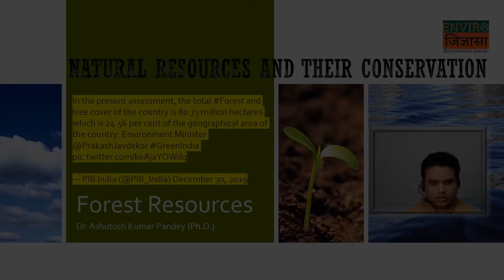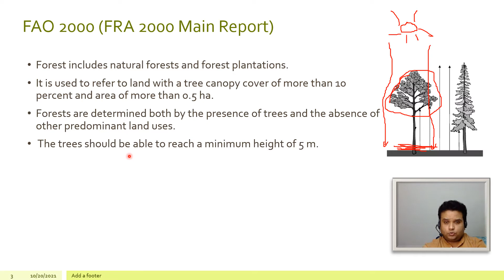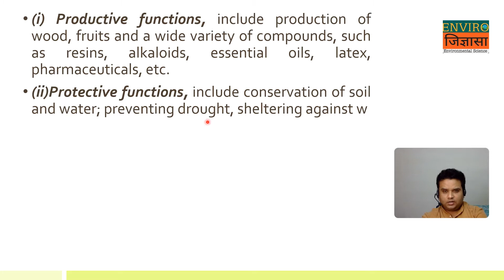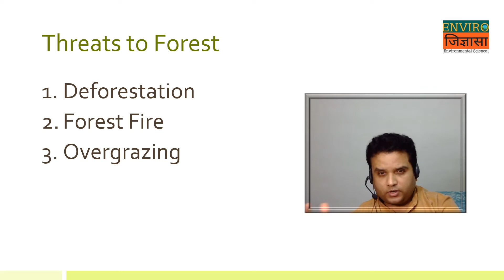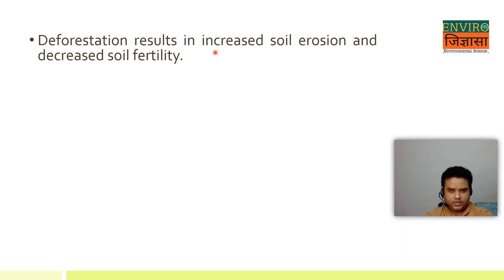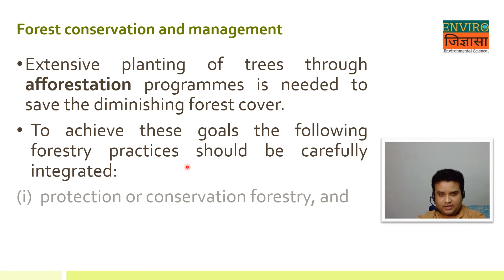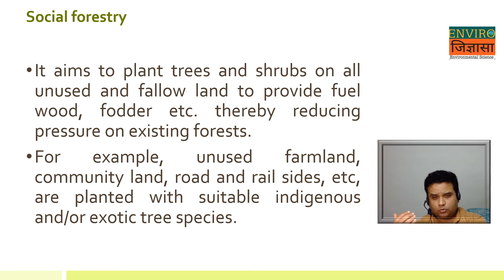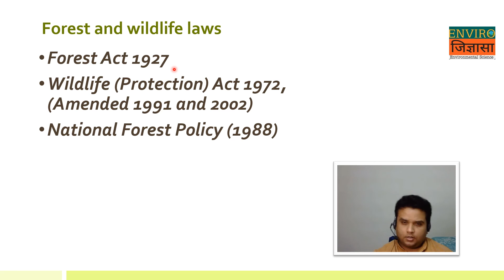Natural Resources Part 2: Forest Resource || प्राकृतिक संसाधन भाग 2: वन संसाधन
About this video:
वन स्वच्छ पानी और हवा, लकड़ी के उत्पादों के लिए लकड़ी, वन्यजीव आवास, स्थिर मिट्टी और मनोरंजन के अवसर प्रदान करते हैं, और वे पर्यावरण को सुशोभित करते हैं। इसके अलावा, वे विपणन योग्य लकड़ी का उत्पादन करने वाले एक महत्वपूर्ण आर्थिक संसाधन भी हैं।
Forests provide clean water and air, timber for wood products, wildlife habitats, stable soil, and recreational opportunities, and they beautify the environment. Furthermore, they are also an important economic resource producing marketable timber.
I am Dr. Ashutosh Kumar Pandey. My Ph.D. is in Environmental Science and Technology (BHU). I want to spread knowledge and clear the concepts of Environmental science.